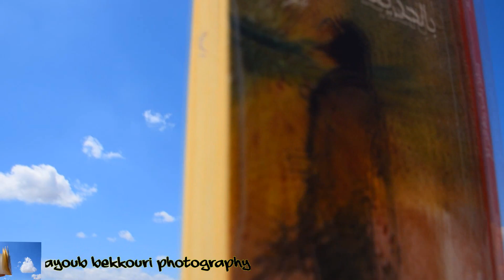أجمل أشياء يمكن أن تفعلها وأنت في الحجر الصحي